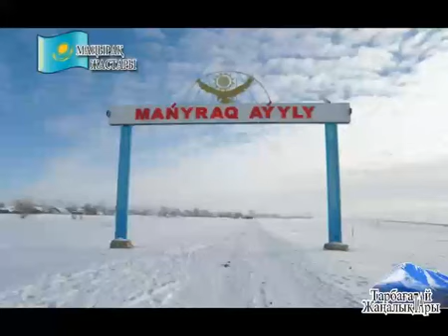Маңырақ ауылы Тарбағатай ауданы Шығыс Қазақстан облысы "Менің Туым Менің Отаным" челленджі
Челлендж МеніңТуымМеніңОтаным​ в ауле Манырак Тарбагатайский район Восточно-Казахстанская область